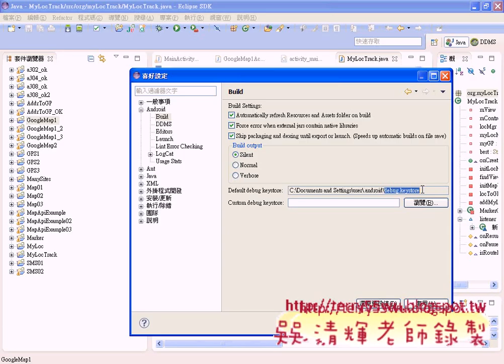01_重新申請API金鑰流程說明(Android進階教學 吳老師)